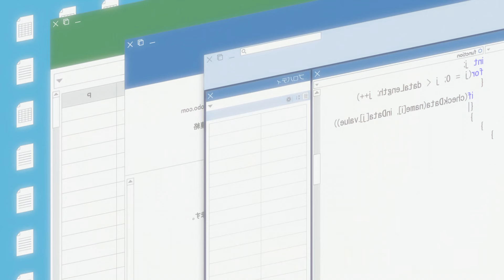💥30 Years Old SalaryMan Lived a 😢Sad Life until He Met a Fox Goddess🦊Anime Full Recap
🌳An office worker lived a sad life until he meets a fox goddess who changes his life. Senko-San Anibro Reborn English Recap

🌳Anime name :

The helpful fox senko san
Sewayaki kitsune senko chan